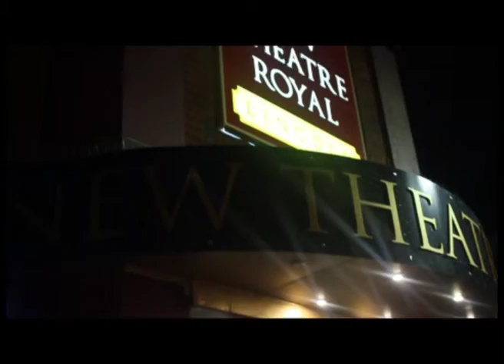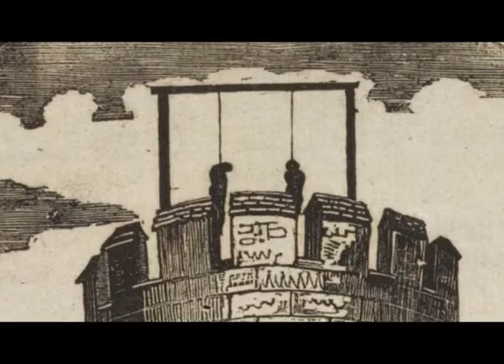Ghosts of Lincoln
this is a film about the time my life got flipped turned up side and i would like to take a minute (just sit right there) and I'll tell you all tell you about the ghosts of Lincoln.